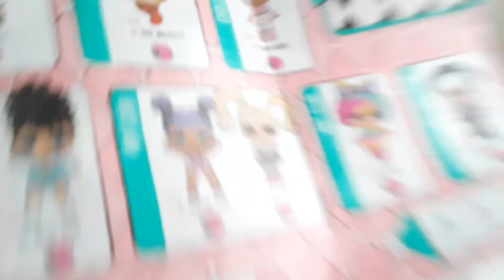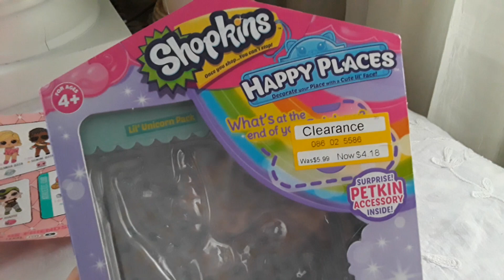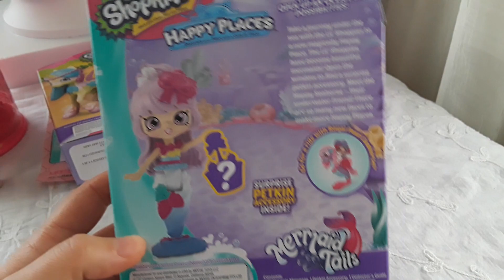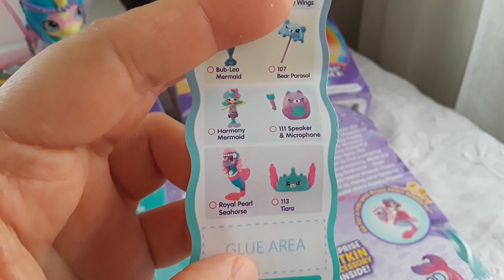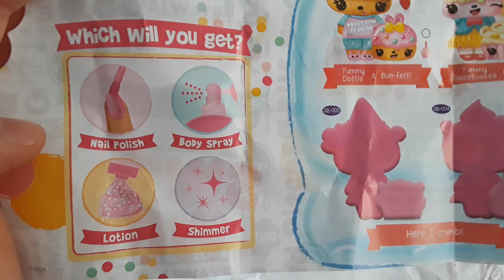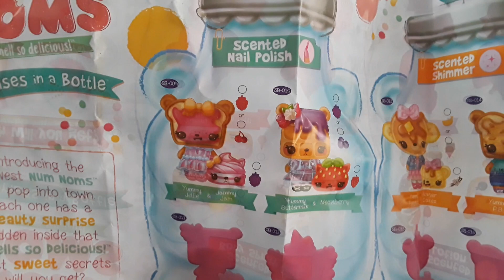Toy Haul Shopkins Mermaid Tails, LOL Hair Goals, Num Noms...